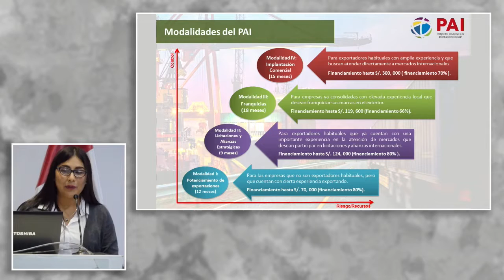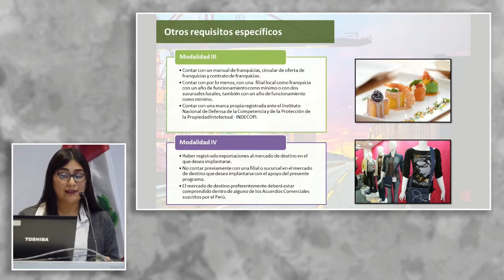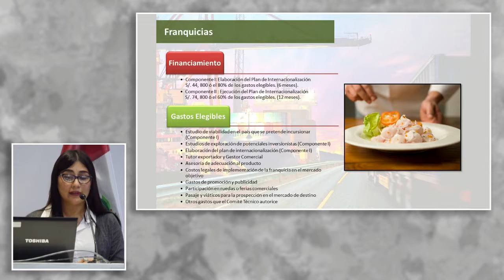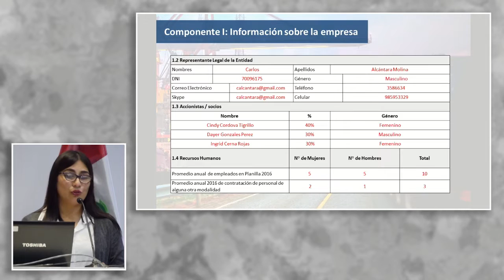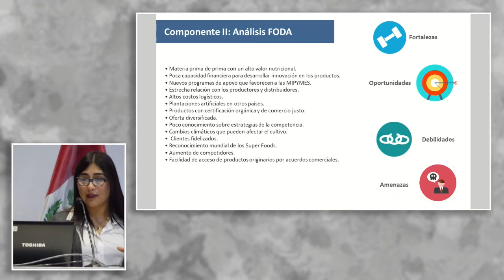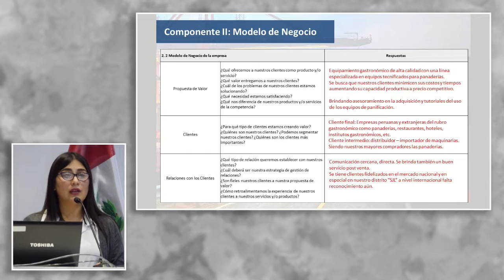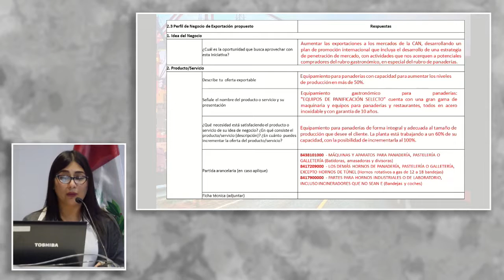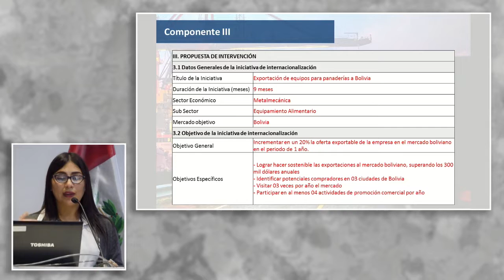Programa de Apoyo a la internacionalización (PAI): CASTILLO, Andrea (15 de Agosto)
"Programa de Apoyo a la internacionalización (PAI)"